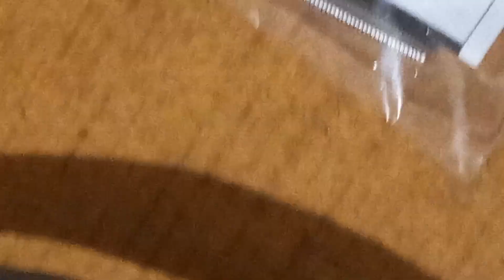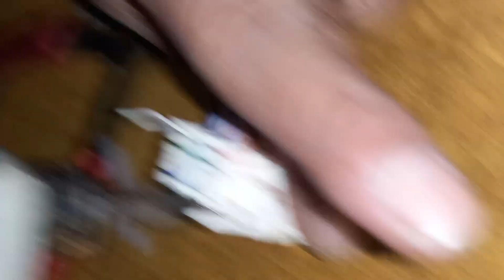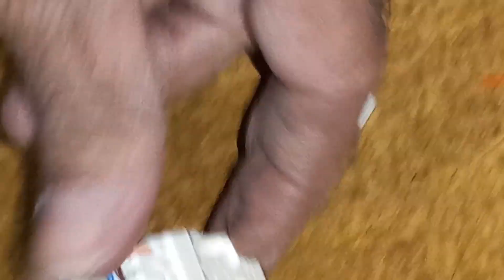How to Punch IO Box Keystone | IO Color Coding | IO Box punching Tutorial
How to Punch IO Box Keystone | IO Color Coding | IO Box punching Tutorial | Techsolutionsdey
Hi, Friend,
"Tech Solutions Dey" Videos are related to technical Tips and Tricks to Solve Technical or Digital Issues.
Like:- Server, Computer, Laptop, Printers, Domain, Windows issues, UPS (Off-Line and On-Line), CVT (50VA to 5000VA) Local Network Area, Wide Network Area, Remote Desktop Setup Issues, Router Setup and Configurations and Verious Technical issues in IT and Electronics Field.